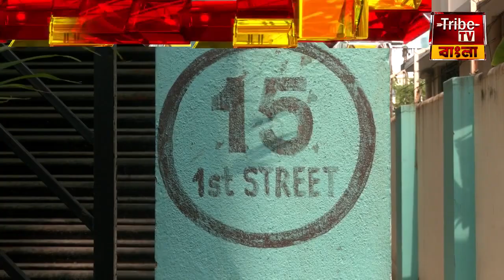14 June 2024